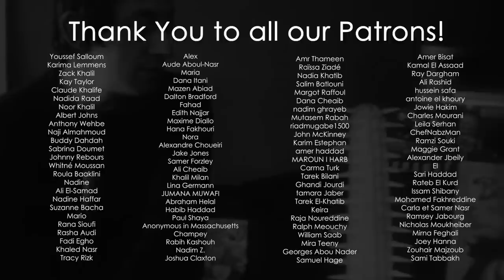WISSAM KAMAL & CHAKER BOU ABDALLA : Lost In Translation | Sarde (after dinner) Podcast #91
يعود شاكر بو عبدالله ووسام كمال إلى سردة لإضحاكنا، ومن المواضيع التي سيتطرقان إليها:
الكلمات العربية غير القابلة للترجمة: لغز "البلّوعة"
ليلة رأس السنة التي قضاها وسام وشاكر في بشرّي
"أوقفوا البترول" ناشطون يلصقون أنفسهم على تحف فنية
الكوميديا على الساحتين الاقليمية والعالمية
لماذا نجد "نقّارات" الكوسا في المطار؟

Chaker Bou Abdalla and Wissam Kamal return to Sarde and make us laugh about:
The untranslatable words in the Arabic language: the mystery of the “Ballou3a”
-  Wissam & Chaker’s New Years Eve in Bcharre
- “Stop Oil” Activists Gluing themselves to art
- Arabic Comedy on regional and international scale
- Why are there so many Kousa corers (man2ar) at the airport?

[0:00] How to get over a hangover
[4:08] A short update on Wissam’s personal life
[6:44] Why Chaker doesn’t like the “Happy Birthday” song
[7:33] The weirdest thing a fan ever told you
[10:55] changing your set based on the country
[16:54] Hecklers
[22:17] 3 types of audiences
[26:11] Exporting Lebanese comedy
[32:06] Médéa on the Franbanais
[40:50] The weirdness of Arabic
[43:24] Traumatic New Year’s Eve experience
[1:06:20] Sarde on Stop Oil activists gluing themselves to art
[1:18:19] Why are there so many man2ar Koussa at Beirut Airport
[1:25:12] Breaking into Lebanese banks

9:00 PM 🇱🇧 🇵🇸 🇪🇬 🇱🇾 🇸🇩 🇸🇳
10:00 PM 🇰🇼 🇶🇦 🇸🇦 🇧🇭 🇹🇷 🇮🇶 🇸🇾 🇯🇴
11:00 PM 🇦🇪
8:00 PM 🇫🇷 🇹🇳 🇲🇦 🇩🇿 🇩🇪 🇸🇪 🇨🇮 🇮🇹
7:00 PM 🇬🇧
2:00 PM 🇨🇦 EST 🇺🇸
11:00 AM 🇨🇦 PDT 🇺🇸
6:00 AM 🇦🇺 AEST

Created by Médéa Azouri & Mouin Jaber
Executive Producer Rita Choueifati
Edited by Dana Abdessamad
Translated & Subtitled by Image Production House